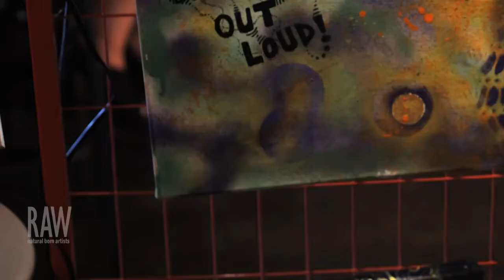TRIZZY ARTZY presented by RAW:Edmonton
Event: Communique
Date: July 11, 2014
Venue: The Starlite Room

Video footage shot by: Kate Cutting